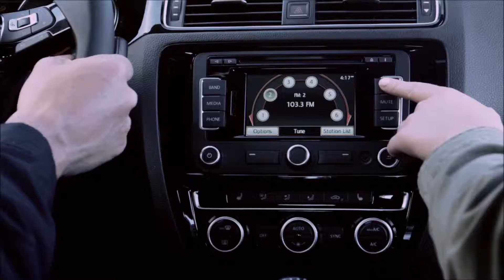2015 Volkswagen Jetta Huntington Beach, CA | VW Jetta Huntington Beach, CA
The best VW Dealership in the Huntington Beach, CA area is without question Volkswagen of Orange! One visit at Volkswagen of Orange, near Huntington Beach, CA, and you will quickly see why they are the best! Volkswagen of Orange has the best Volkswagen inventory, from pre-owned to new. Volkswagen of Orange also has the top rated Service Department and best Parts Inventory!  Don't waste your time at other Volkswagen Dealerships!  Come over to Volkswagen of Orange near Huntington Beach, CA!!